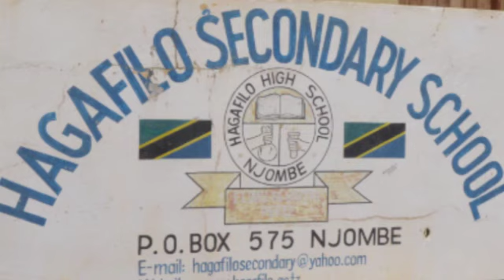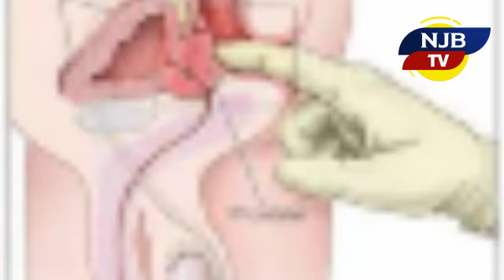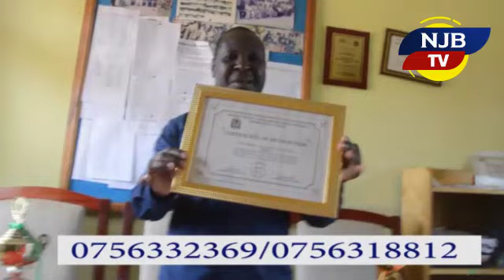MATIBABU YA TEZI DUME KWA NJIA ZA ASILI BILA UPASUAJI /UPIMAJI NI BURE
KILA JUMAMTATU NJOMBE TV TUNAKULETEA SEGMENTYAAFYANALAEO TUPO NA DR MAGOLODI KUTOKA THE BIG MIRACLE CLINIC NJOMBE. 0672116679,AU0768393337